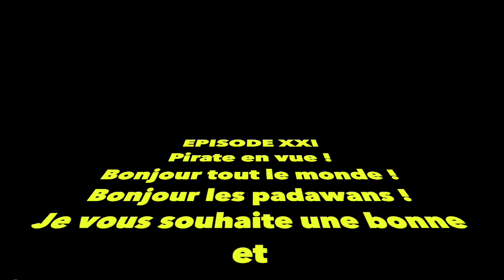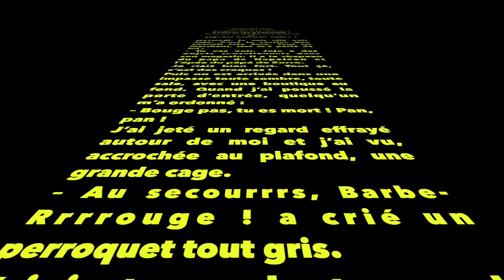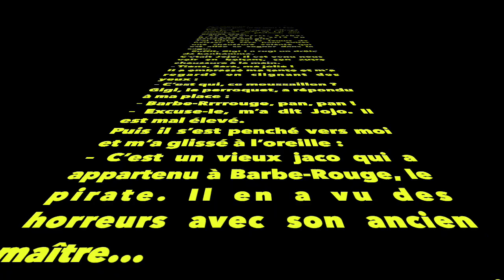LETTRE DE MILO 21 /J/